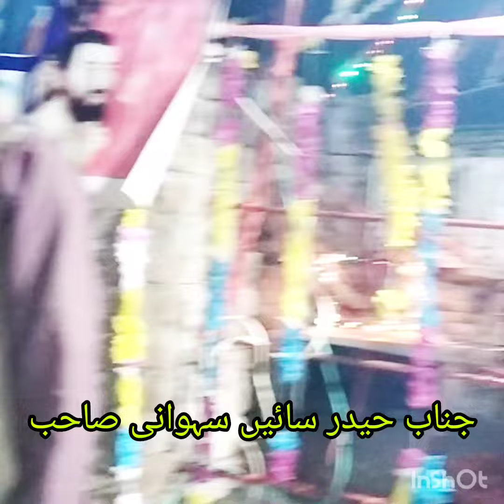سلانہ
سلانہ جشنِ شام قلندر علم پاک اکبر کا ٹہٹہہ چیچہ وطنی jqt Iqbal shazad qlndre